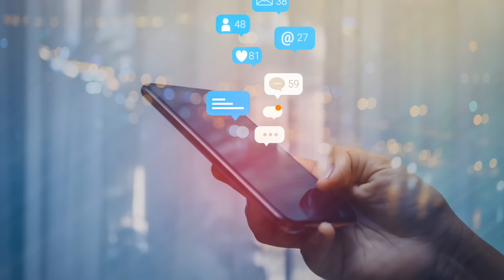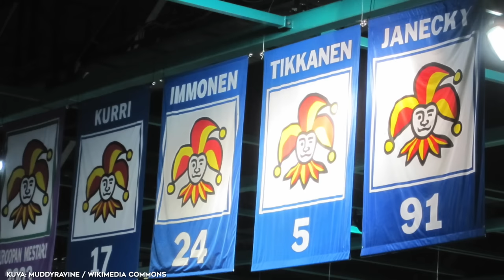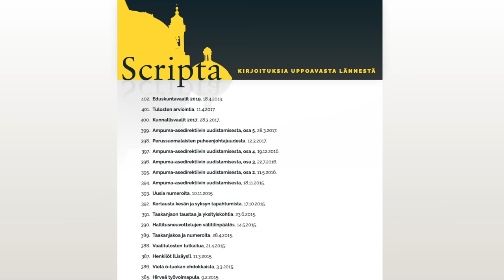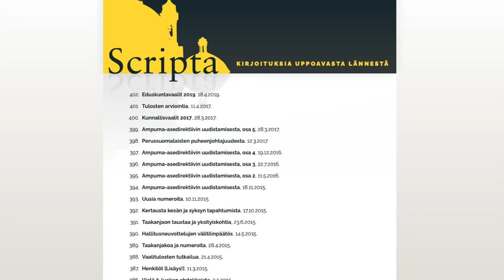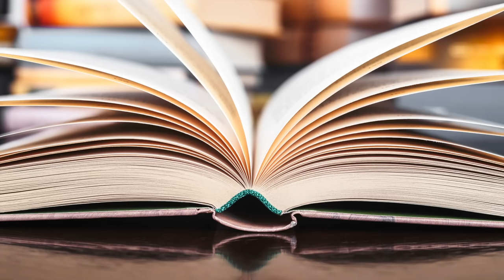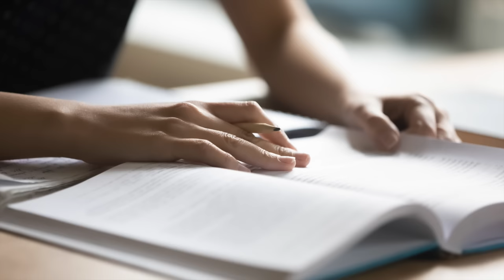KENESTÄ TULEE SUOMEN SEURAAVA PRESIDENTTI? Vaalit 2024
Suomalaiset pääsevät äänestämään tammi- ja helmikuussa seuraavasta presidentistään! Mikäli kaikki menee oletetusti, maaliskuun alussa joku yhdeksästä ehdokkaasta aloittaa Suomen 13. presidenttinä, Sauli Niinistön seuraajana. Mutta minkälaisia ehdokkaita kisassa on nyt mukana? Tällä videolla käydään läpi ehdokkaiden taustoja ja pohditaan, mitkä asiat heidän kokemuksessaan ja osaamisessaan tekisi heistä hyvän presidentin. Ketä sinä aiot äänestää?

AIKALEIMAT:
00:00 Johdanto
00:48 Mitä presidentti tekee?
02:28 Videon näkökulma ja rajaus
04:19 2. Li Andersson
06:51 3. Olli Rehn
09:45 4. Hjallis Harkimo
12:17 5. Jussi Halla-aho
15:35 6. Jutta Urpilainen
17:59 7. Mika Aaltola
20:26 8. Alexander Stubb
23:55 9. Sari Essayah
25:56 10. Pekka Haavisto
29:18 Loppusanat

- Videon tiedot on koottu eri medialähteistä ja haastatteluista, ehdokkaiden kantoja on tarkasteltu muun muassa Ylen ja Helsingin Sanomien vaalikoneista, ks ja